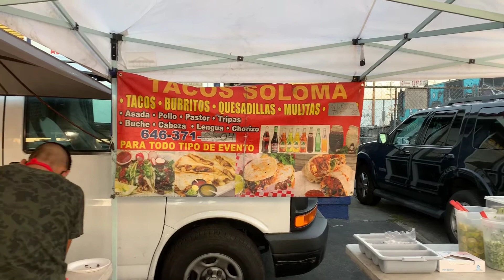Me Compre Un 6 De Cerveza 😱😱Para Probarla😱😱 Pero Soy Santa 🤔🤣🤔🤣 Esta Muy Buena Vlogs 472,,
Me Compre Un 6 De Cerveza  😱😱 Para Probarla 😱😱Pero Soy Santa 🤔🤣🤔🤣Esta Muy Buena  Vlogs 472 ,, 8/1/2020